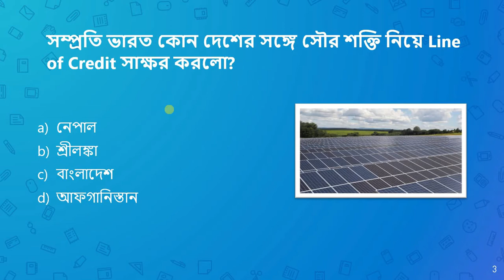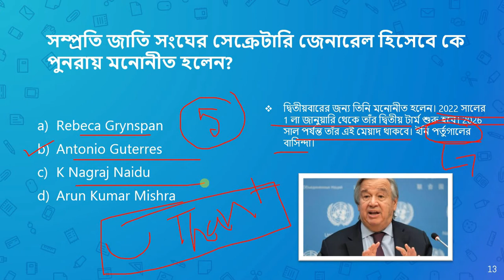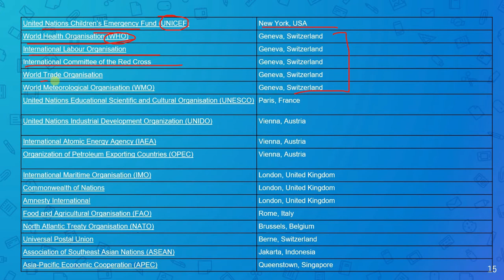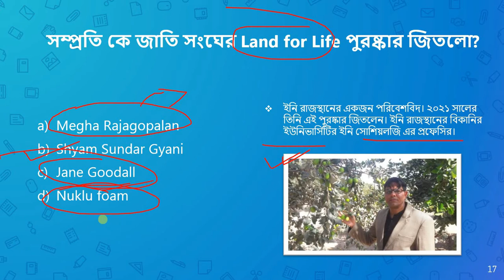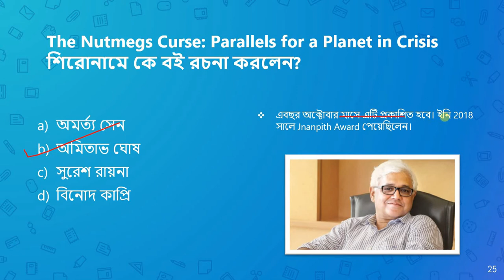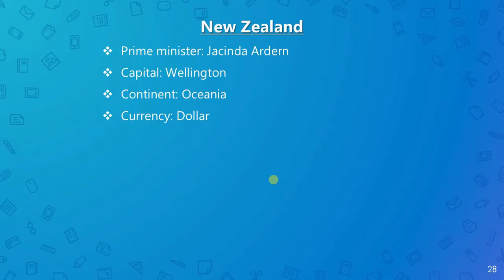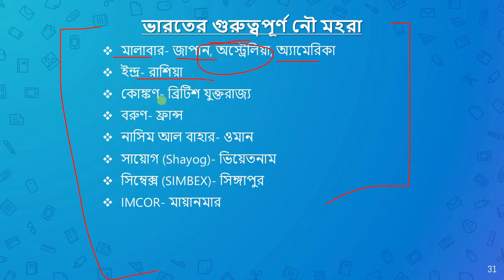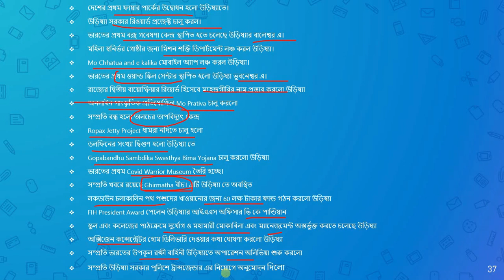22nd June 2021 Current Affairs In Bengali | 22nd জুন কারেন্ট অ্যাফেয়ার্স | Daily Current Affairs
22nd_June_Current_Affairs​_2021

Hi, Welcome to CompetitiveAffairs, A website and channel for Competitive Exams.

You can download the 22nd June 2021 Current Affairs PDF file from this

Follow our website for the daily job, Results, admit card updates.

June current affairs Bengali
Current affairs in Bengali today
current affairs June 2021 in Bengali
কারেন্ট অ্যাফেয়ার্স জুন 2021
Bengali monthly current affairs
Bengali daily current affairs
22nd June 2021 Current Affairs
Current affairs for railway exam
Current affairs for police exam
22nd June 2021 Current Affairs in Bengali
22nd June 2021 Bengali Current Affairs
22nd জুন 2021 কারেন্ট অ্যাফেয়ার্স